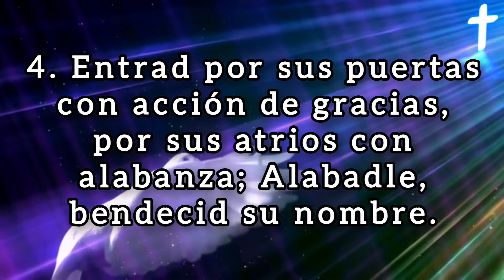🔴 SALMOS Capitulo 100 hablado con letra ( Exhortación a la gratitud ) LA BIBLIA HABLADA 📥Audio👇🏻🎵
(Hebreos 6:10)
(Proverbios 11:25)
7. "Cada uno dé como propuso en su corazón: no con tristeza, ni por necesidad, porque Dios ama al dador alegre".
(Malaquías 3:10)

💎❤️BINANCE👇🏻

🪙Dirección de la billetera Red BINANCE Chain (BEP2):
bnb136ns6lfw4zs5hg4n85vdthaad7hq5m4gtkgf23
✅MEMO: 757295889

🪙Dirección de la billetera Red ETHEREUM (ERC20):
0xbc4e7f5f95fa574ef9b5dadaa33c872f838f912c

🪙Dirección de la billetera Red Arbitrum One:
0xbc4e7f5f95fa574ef9b5dadaa33c872f838f912c

🪙Dirección de la billetera Red Tron (TRC20):
TAVZV5tHfKmwZXHoBtLh1vYrRcz4ktncJJ

🪙Dirección de la billetera Red Solana:
2PFDABLB4fkK8FtJe6WkBVcsdKXcwuYYNHBgzKZp2DQZ

Exhortación a la gratitud Salmo de alabanza.
1. Salmo de alabanza. Cantad alegres a Dios, habitantes de toda la tierra.

2. Servid a Jehová con alegría; Venid ante su presencia con regocijo.

3. Reconoced que Jehová es Dios; El nos hizo, y no nosotros a nosotros mismos; Pueblo suyo somos, y ovejas de su prado.

4. Entrad por sus puertas con acción de gracias, Por sus atrios con alabanza; Alabadle, bendecid su nombre.

5. Porque Jehová es bueno; para siempre es su misericordia, Y su verdad por todas las generaciones.